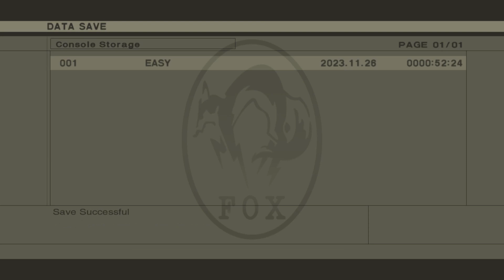Let's Play Metal Gear - Part #002